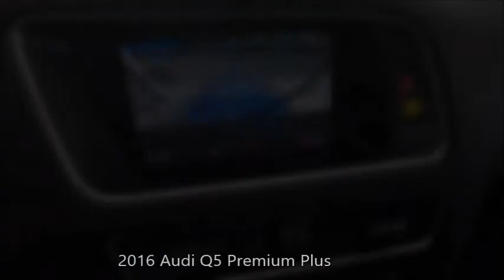Used 2016 Audi Q5 Premium Plus Near Fort Myers and Cape Coral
Looking For A Used 2016 Audi Q5 Premium Plus Near Fort Myers and Cape Coral?  Your Exceptional condition Daytona Gray Pearl Effect 2016 Audi Q5 Premium Plus with Navigation, Backup Camera, Heated Front Seats, Dual Air Conditioning Climate Control, Panoramic Sunroof, Bluetooth and Much Much More! ONE owner, FLORIDA titled with the balance of Audi warranty honored anywhere in the USA. Free Carfax, special finance terms, trades welcome and we ship anywhere! For an e-deal you'll feel good about contact Scanlon in Fort Myers today! We are your Used Audi Florida Dealer. *Note that CPO/Used vehicles may be subject to unrepaired manufacturer recalls. Please contact the manufacturer for recall assistance/questions before purchasing or check the NHTSA website for current recall information. Scanlon gives each vehicle a safety inspection and checks for open recalls.** While every reasonable effort is made to ensure the accuracy of this data, we are not responsible for any errors or omissions contained on these pages. Please verify and review any information in question with a dealership sales representative, equipment listed is derived from manufacturer new vehicle data; some items and/or subscriptions may not be included with the vehicle as a pre-owned vehicle.

L18N103A